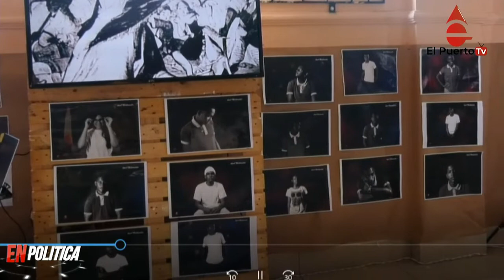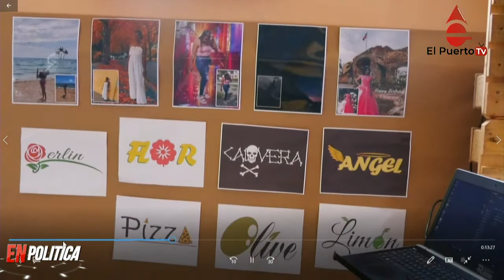Liceo de Villa Altagracia muestra avance en arte